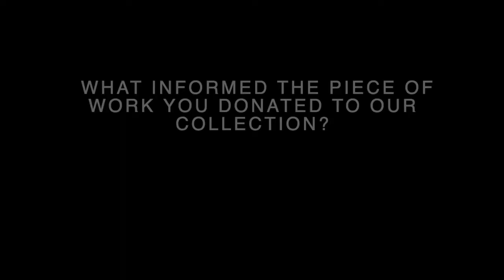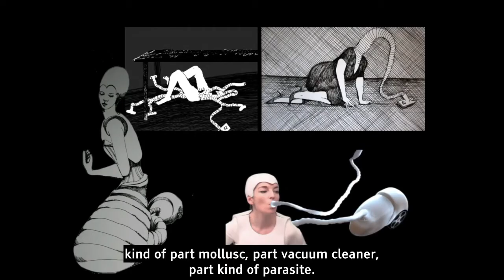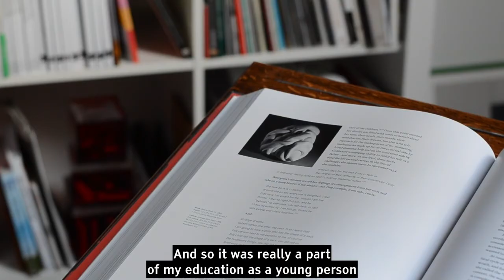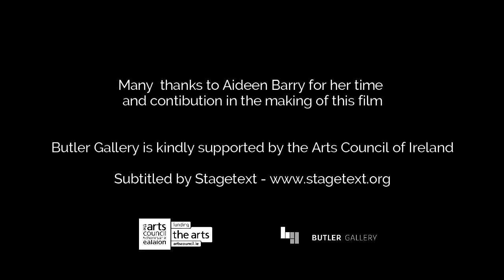'In-Focus' with Aideen Barry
'In-Focus' with multi-disciplinary artist Aideen Barry offers insights into her creative practice and her long relationship with Butler Gallery. Aideen's work 'Hoover Housewife' from the series “Morphology of the Other” is exhibited in our collection and was kindly donated by the artist in 2010. Thank you to Aideen Barry for her time and contribution to the making of this video.